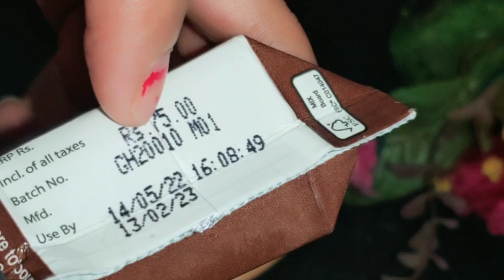1 Days glass skin CHALLENGE - Promising a Flawless & Shiny Skin ऐसा निखार की सब देखते रह जाएंगे